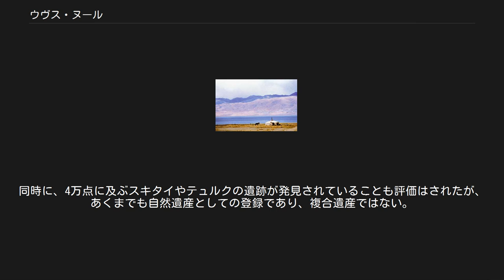ウヴス・ヌール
ウヴス・ヌール（モンゴル語: Увс Нуур オブス・ノール; ロシア語: У́бсу-Нур ウープス＝ヌル）は、モンゴル国最大の湖。
日本ではウヴス湖とも表記される。
海抜759 m、面積3,350 km2。
その北東部は、ロシア連邦のトゥヴァ共和国に含まれる。
湖岸の最大の集落は、オブス県の県庁所在地オラーンゴムである。
この塩分の濃い浅い湖は、かつて数千年前にこの一帯にも海が広がっていたときの名残である。
流入河川にはテス川などがあり、流出河川はない。
 ウヴス・ヌールは、およそ700,000 km2 に渡って広がるウヴス・ヌール盆地の中心に位置しており、ユーラシア大陸において、自然のままのステップが良好に保存されている地域となっている。
同時に、世界で最も北にある砂漠と、世界で最も南にあるツンドラが並存する場所ともなっている。
 この盆地には、ウヴス・ヌール以外にも、ウレグ・ヌール（ウレグ湖、海抜1,450m）をはじめとするより小さな湖がいくつかある。
これらの湖が中央アジアの内海の北にあることは、渡り鳥にとって重要である。
 盆地はシベリアと中央アジアにとって気候上も地理上も境界になっていることから、気温は夏は47度、冬は−58度と、非常に極端である。
そのような厳しい環境にもかかわらず、絶滅危惧種のユキヒョウ、アルガリ、アジア種のアイベックスなど41種の哺乳類や、173種の鳥類が棲息している。
 反面、人口密度は低い。
産業の欠落や、遊牧を主とする周辺住民の伝統にとってあまり寄与する環境ではなかったことなどがその原因だが、かえってそのおかげで周辺の環境は手付かずに残されることになった。
 ウヴス・ヌール盆地では、1993年にロシアが8つの自然保護区を設定した。
2003年にはモンゴルがテス川周辺をはじめとする4つの保護区を設定した。
これら12の保護区が2003年にユネスコの世界遺産に登録された。
 中央アジアの自然がほとんど手付かずで残っていることが評価された。
同時に、4万点に及ぶスキタイやテュルクの遺跡が発見されていることも評価はされたが、あくまでも自然遺産としての登録であり、複合遺産ではない。
全般 脚注 ^ Ubsu-Nur Accepted into World Network of Biosphere Reserves ^ The Ubsunur Hollow]